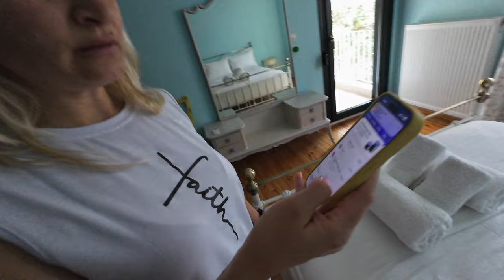CÂT COSTĂ ȘI CUM AJUNGI ÎN HALKIDIKI cu mașina | Taxe de drum, combustibil și planificare traseu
Cât costă și cum ajungi în Halkidiki, în Grecia, pe brațul Sithonia, cu mașina. Taxe de drum, combustibil și planificarea traseului.